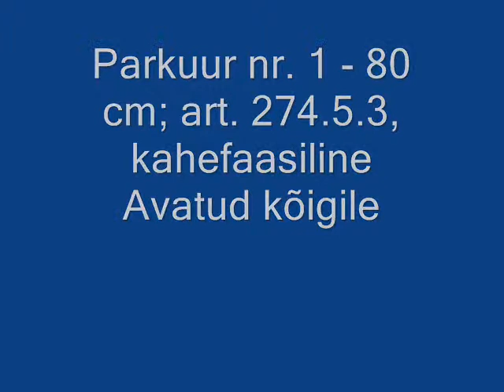Kärdla ratsupäevad 08 08 2009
RAMSES